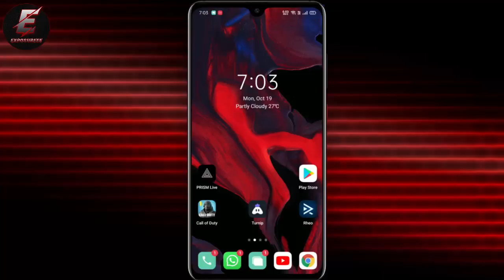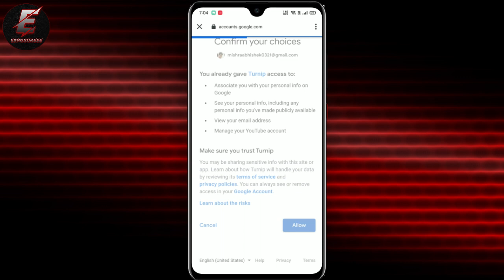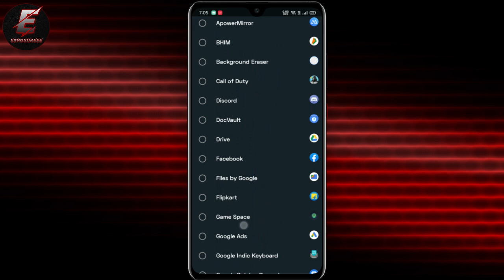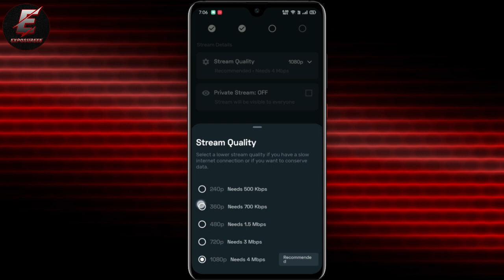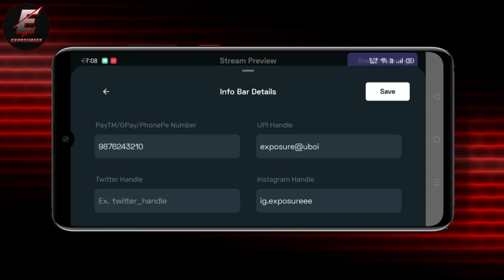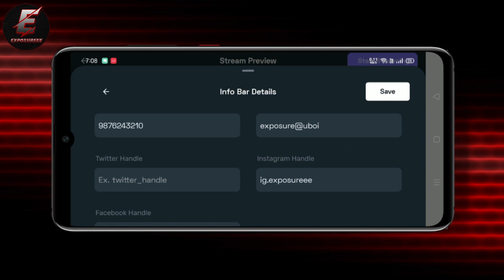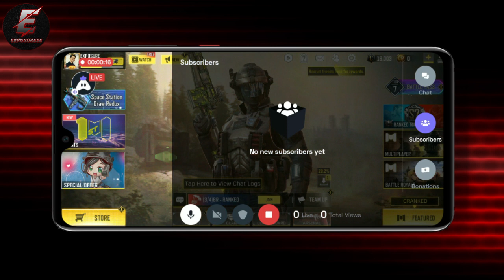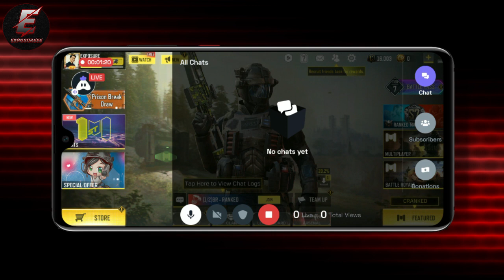Best Live Stream App For Android | Turnip Live Stream App Tutorial in Hindi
Best Live Streaming App For Mobile Turnip Live Stream App Tutorial in Hindi
This is Indian Live Streaming App to live stream on Youtube OR To multistream on Youtube and Facebook Simultaneously from your android mobile phone.

My Setup
Wifi Router
My HEADPHONES
USB SOUND CARD ( If you are a laptop user )